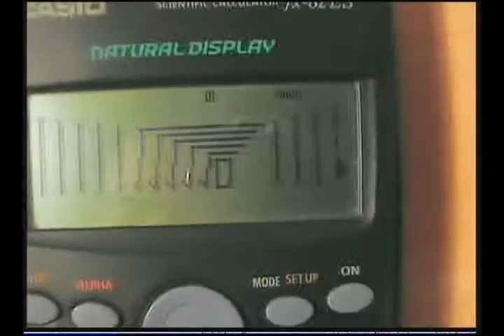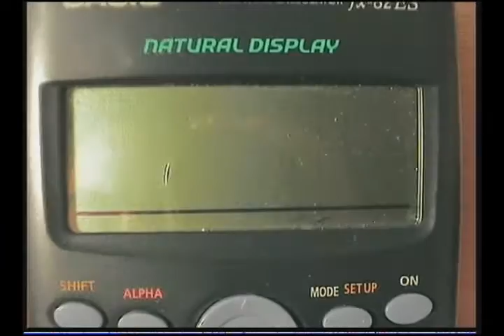Cómo romper una calculadora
Guía cutre para sádicos y masocas que quieran asesinar a un fiel compañero digital para toda la vida que te salvará la selectividad o incluso tu carrera. fx-82ES es el nombre del susodicho en pantalla.